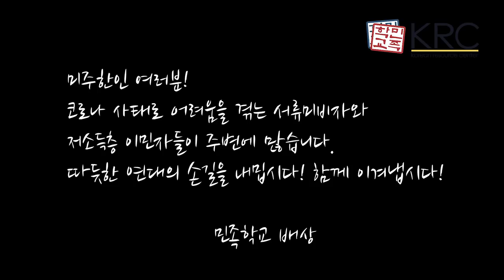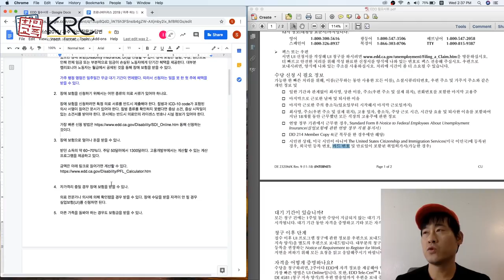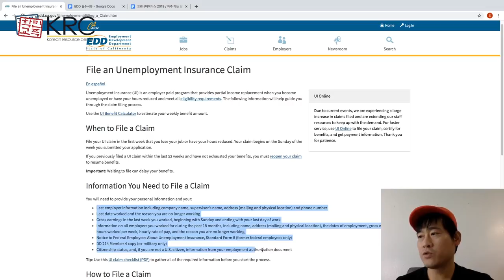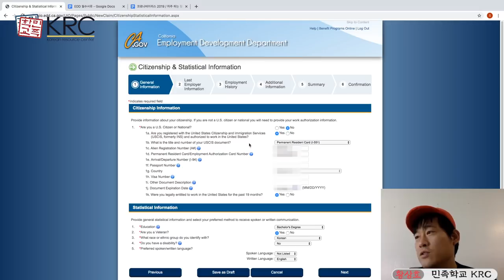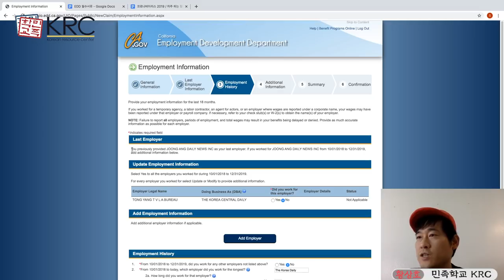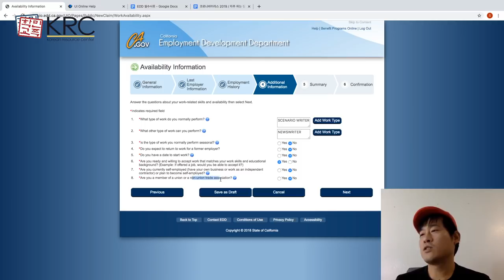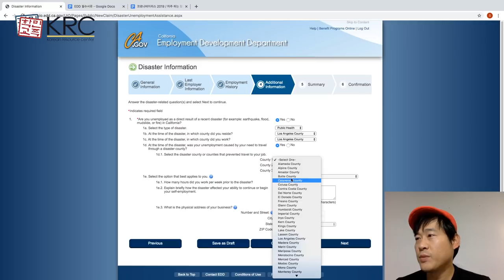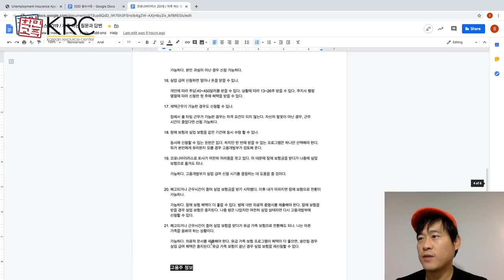[긴급] 코로나 실업, 실업보험 신청법 / 캘리포니아 EDD 신청법 / 온라인 강좌 / 혜택은 디테일에 숨어 있다 /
[업데이트]
4월 3일 시점, 지미 고메즈 연방 하원의원이 우버 등 독립계약자 들 UI 신청을 보류하라고 자신의 유튜브에서 말했습니다. 과거 시스템으로 충분히 처리할 수 없다며, 새로운 포털을 만든다고 합니다. 참고바랍니다.

[업데이트]
4월 2일자 LA 카운티 이민 부서 공식 발표 자료입니다.
-서류미비 불법체류 이민자는 실업보험을 받을 수 없지만 장애보험 또는 유급가족 휴가를 받을 자격이 있을 수 있습니다.

**미국 시간 3월 27일자 기준 업데이트**
본 동영상 내용 이후 아주 중요한 것이 업데이트 됐습니다. 우버, 리프트, 에어비앤비 등 운영자도 실업 급여를 일반 직장인처럼 신청해 받을 수 있습니다. 자세한 내용은 영상 2편으로 업로드하겠습니다.

코로나사태로 인해 많은 한인 이민자들이 어려움을 겪고 있습니다. 특히 서류미비자 및 저소득 이민자들이 고통받고 있습니다. 이들에게 따듯한 연대의 손길을 내밉시다.

필요한 서류 / 본인 인적 사항 / 소셜시큐리티 번호 / 운전면허증 및 아이디 / 시민권자 번호 및 영주권 번호(없을 경우 노동카드, i-94 등), 마지막 고용주 정보, 마지막으로 일한 날짜, 실업 이유, 마지막주 총소득, 최근 18개월 동안 일한 고용주 정보, 주소, (납세번호) /

연금보험 코로나바이러스 2019 / 자주 하는 질문과 답변(이하 내용은 3월 27일 이전 CARES ACT 시행 전 내용입니다.)

장애 또는 유급 가족 휴가 / Disability or Paid Family Leave Benefits

1. 내가 아파서 일할 수 없다면 혜택을 받을 수 있나요.

만약 코로나바이러스에 걸렸거나 노출돼 일을 할 수 없을 경우이고 필수적인 의료적 문서를 가지고 있으면 장애 보험(Disability Insurance, DI)을 신청할 수 있다. 장애 보험은 질병, 부상, 임신으로 인해 전체 임금 또는 부분적으로 임금이 손실된 노동자에게 단기간 혜택을 제공한다. 대부분 캘리포니아 노동자는 월급에서 공제된 것을 통해 장애 보험을 받을 수 있다.
가주 행정 명령은 일주일간 무급 대기 기간이 면제됐다. 따라서 신청자는 일을 못 한 첫 주에 혜택을 받을 수 있다.

2. 장애 보험을 신청하기 위해서는 어떤 종류의 의료 서류가 있어야 하나요.

장애 보험을 신청하려면 특정 의료 서류를 반드시 제출해야 한다. 질병과 ICD-10 code가 포함된 의사 서명이 들어간 문서가 있어야 한다. 질병 종류를 확인하지 못했다면 증상 소견, 증상 시작일이 있는 소견서를 받아야 한다. 문서에는 반드시 의료인의 라이센스 번호나 시설 정보가 있어야 한다.

3. 장애 보험으로 얼마나 돈을 받을 수 있나.
받던 소득의 약 60~70%다. 주당 50달러에서 1300달러다. 고용개발부에서는 계산할 수 있는 계산 프로그램을 제공하고 있다.

4. 자가격리 중일 경우 장애 보험을 받을 수 있나.

의료 전문가나 의사에 의해 확인됐을 경우 받을 수 있다. 장애 수당을 받을 자격이 안 될 경우 실업보험(UI)를 신청하면 된다.

5. 아픈 가족을 돌봐야 하는 경우도 보험금을 받을 수 있나.

아픈 가족이나 코로나바이러스 때문에 격리된 가족을 돌봐야 해 일할 수 없는 경우 가족 유급 휴가(PFL)를 신청할 수 있다. 최대 6주 신청할 수 있다. 2020년 7월 1일부터는 8주로 연장한다. 근무 시간이 줄어든 경우도 신청할 수 있다. 요건을 충족시키기 위해서는 아이나 부모, 아내나 남편의 부모, 조부모, 증손주, 형제자매, 아내와 남편 등이 심각히 아파야 한다.

6. 가족 유급 보험의 경우 어떤 의료 문서를 제출해야 하는가.

가족 구성원 중 누가 병으로 아프거나 코로나바이러스로 자가 격리 중이라는 것을 증명해야 한다. 병명과 ICD-10이 포함된 의사 진단서가 있어야 한다. 구체적인 질병을 확인하지 못했다면 증상 시작일 기간 등이 적힌 소견서와 의사 라이센스 번호 또는 시설 정보를 제출해야 한다. 7. 가족 유급 보험은 얼마나 받을 수 있나.임금의 60~70%를 받을 수 있다. 주당 50~1300달러다.

8. 독립 계약자(Self-employed)인 경우, 내가 아프거나 아픈 가족을 돌봐야 할 경우 가족 유급 보험을 신청할 수 있나.( 2020년 3월 27일 기준 신청 가능으로 최신화됨.)

당신을 고용한 고용주나 당신이 지난 5~18개월 동안 고용개발부 보험금을 납부했다면 혜택을 받을 수 있다. 장애보험이나 가족 유급 휴가 중 어떤 것을 신청해야 할지 혼란스럽다면, 둘 다 신청해 유리한 조건을 고용개발부로부터 확인해 선택할 수 있다.

9. 주 장애 보험(SDI)을 받지 못하는 조건에서, 내가 아플 경우나 가족을 돌봐야 하는 경우 혜택을 받을 수 있나.

당신 고용주가 지난 5~18개월 사이 다른 보험을 들었다면 혜택을 받을 수 있다. 가주법은 고용인에게 SDI 대신 Voluntary Plan을 제공할 수 있도록 허용하고 있다. 회사 인사 부서 등 관련 부서에 확인해야 한다.

실업 보험 혜택(Unemployment Insurance Benefits)

10. 내가 코로나바이러스로 인한 격리 대상이고, 아프지는 않으며, 장애 보험을 받을 자격이 없는 경우, 실업 보험금을 받을 수 있나.

다음과 같은 실업 상태라면 신청할 수 있다.자가 격리로 인해 근무 시간이 줄었을 경우 / 자가 격리 기간 고용주로부터 떨어져 있어야 하는 경우 / 의사나 보건 당국으로부터 자가 격리를 요구받았을 경우최소 지난 12개월 동안 충분한 소득이 있었다면(=12개월 동안 월급에서 EDD 공제액을 냈다면) 실업 보험금을 받을 수 있다.(You can be eligible for benefits if you have enough earnings over the past 12-18 months) 주지사 행정 명령에 따라 일주일간 미지급 대기 기간이 사라져 일하지 않은 첫 주부터 혜택을 받을 수 있다.

아래와 같은 경우 고용개발부가 신청자와 전화 면접을 한다.

잠시 일을 하지 못한 것이며 다시 같은 회사에 돌아갈 계획이 있는 신청자. 이 경우는 구직 활동을 증명하지 않아도 된다. / 특정한 고용주와 연계돼 있지 않아 돌아갈 회사가 있지 않은 경우는 구직 활동을 해야 한다. 구직활동은 집, 온라인, 우편 등을 통해야 한다. 캘잡스에 신청해도 된다.

11. 독립계약자(Self-employed)인 경우 실업 급여를 신청할 수 있나.
( 2020년 3월 27일 기준 신청 가능으로 최신화됨.)

코로나바이러스 때문에 시간이 줄거나 일을 하지 못한 경우 실업 급여를 신청할 수 있다. 하지만 아래의 경우라야 한다.UI Elective Coverage를 내고 있어야 한다. / 과거 고용주가 지난 5~18개월 사이 당신 몫을 낸 경우 / 피고용인인데 독립 계약자로 잘못 분류된 경우

12. 코로나바이러스에 노출될 것이 걱정돼 집에 있기로 한 경우도 적용되나.

가능하다. 고용개발부가 당신의 상황을 점검할 것이다. 매주 활발히 구직활동을 하고 있다는 것을 나타내야 한다. 구직 활동은 집, 온라인, 우편 등을 통해 가능하다..

13. 아이가 아프지는 않지만 학교가 문 닫아 일할 수 없는 경우는?

가능하다. 전화 인터뷰를 통해 사례별로 확인해 자격 여부를 결정한다. 아이를 돌보기 위해 근무 시간을 줄여야 하는 경우라면 그 손실분에 대해 혜택을 받을 수 있다.

14. 학교가 문 닫아 집에서 아이를 돌봐야 하는 경우. 이때 나는 아이 때문에 회사를 그만둬야 하거나 이미 실직한 상태다.

실업 보험 신청이 가능하다.

15. 고용주가 코로나바이러스 여파로 회사 문을 닫거나 근무 시간을 줄였을 경우는 실업 보험 받을 수 있나.

가능하다. 본인 과실이 아닌 경우 신청 가능하다.

16. 실업 급여 신청하면 얼마나 돈을 받을 수 있나.(***3월 27일 기준 13주 추가, 캘리포니아는 최대 39주 가능)

개인에 따라 주당 40~450달러를 받을 수 있다. 상황에 따라 13~26주 받을 수 있다.

17. 재택근무가 가능한 경우도 신청할 수 있나.

집에서 풀 타임 근무가 가능한 경우는 자격 요건이 되지 않는다. 자신의 잘못이 아닌 경우, 근무 시간이 줄었다면 신청 가능하다.

18. 장애 보험과 실업 보험을 같은 기간에 동시 수령 할 수 있나.

동시에 신청할 수 있는 권한은 있다. 하지만 한 번에 받을 수 있는 프로그램은 하나만 선택해야 한다. 뭐가 본인에게 유리한지 모를 경우 고용개발부가 검토해 준다.

19. 코로나바이러스로 회사가 여전히 어려움을 겪고 있다. 이 때문에 장애 보험금을 받다가 나중에 실업 보험으로 옮겨도 되나.

가능하다. 고용개발부가 실업 급여 신청 시기를 결정하는 데 도움을 줄 것이다.

20. 해고되거나 근무시간이 줄어 실업 보험금을 받기 시작했다. 이후 내가 아파지면 장애 보험으로 전환이 가능하나.

가능하다. 장애 보험 혜택이 더 좋을 수 있다. 병에 대한 의료적 증명서를 제출해야 한다. 장애 보험을 받을 경우 실업 보험은 중지된다. 나중 병은 나았지만 여전히 실업 상태라면 다시 고용개발부에 신청할 수 있다.

21. 해고되거나 근무시간이 줄어 실업 보험을 받다가 유급 가족 보험으로 전환해도 되나. 나는 아픈 가족을 돌봐야 하는 상황이다.

가능하다. 의료적 문서를 제출해야 한다. 유급 가족 보험 프로그램이 혜택이 더 좋으면, 승인될 경우 실업 급여 혜택은 중지된다. 유급 가족 보험이 끝난 경우 실업 보험을 재신청할 수 있다.